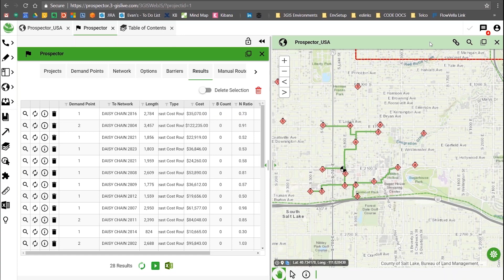3-GIS: 2019 Esri Partner Conference Spotlight Award Winner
Tom Counts, Cheif Operating Officer, 3-GIS LLC, shares that underlying fiber networks are the backbone of communications across the globe and are at the core of how the world is innovating today and into the future. To keep pace, 3-GIS delivers the software and expertise to allow users to design, build, visualize and manage their networks. With ArcGIS Server as the background and platform for their solutions, 3-GIS is cutting network design time by 75 – 80% while increasing accuracy, consistency, and savings.